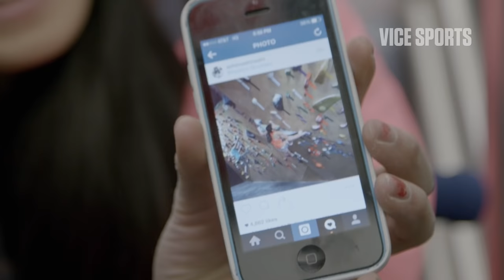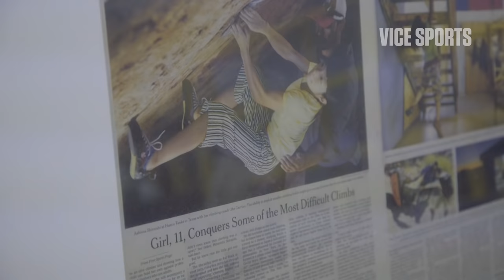Meet Rock Climbing Phenom Ashima Shiraishi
Ashima Shiraishi is 14 years old. She's also the first woman and youngest climber of either gender to climb a sport route with a difficulty grade of 9a+ (5.15a). We spent a day with her in New York City as she discussed her ambitions and embarrassed grown men in the gym.